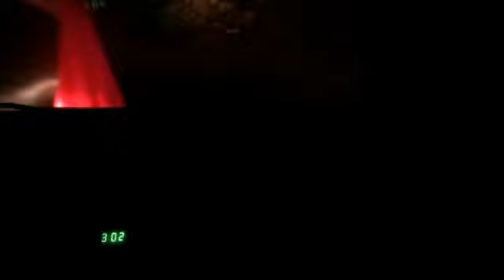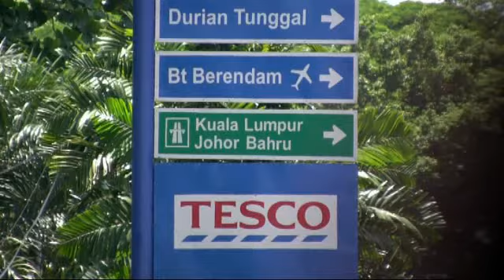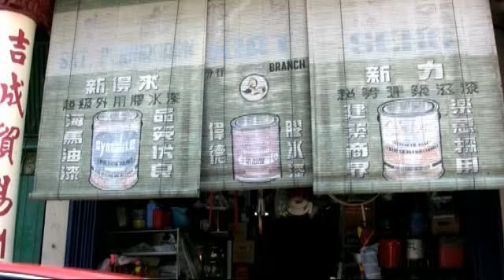yamashita riki - red is the colour (2008) [part 1 of 2]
Red is the Colour (2008)
"The Visual Adventure of a Criminal Nature"
Directed & Written by yamashita riki

Plot : A man takes a scenic drive to the historic city of Malacca, in order to satisfy his deep craving for 'Chicken Rice Balls'; while on the way to fulfil a given task.

Cast
Sidney Ng ... The Driver
Leonard Yap ... The Passenger

Everything else by
yamashita riki
(writing, producing, directing, editing, cinematography, art direction, original music & creative artwork)

Release Date : 20080525 / Genre : Short Film (Crime) / Runtime : 22 min / Country : Malaysia / Company : OIIIX / Language : Cantonese & Malaysian-English (Manglish) / Colour : Colour / Aspect Ratio : 16:9 (1:78:1)

(c) copyright yamashita riki 2008 . all rights reserved . the names and characters portrayed herein are fictitious and any similarity to any person is entirely coincidental and unintentional . ownership of this short film is protected by copyright and other applicable laws, and any unauthorised duplication, distribution or exhibition of this film could result in criminal prosecution as well as civil liability